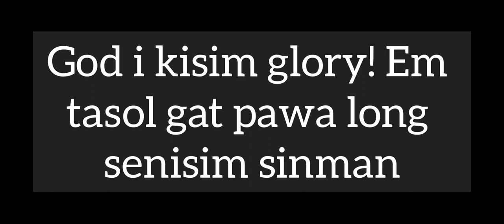Dedication of all the new souls at the altar | Pungezpup II Crusade , Nebilyer,WHP